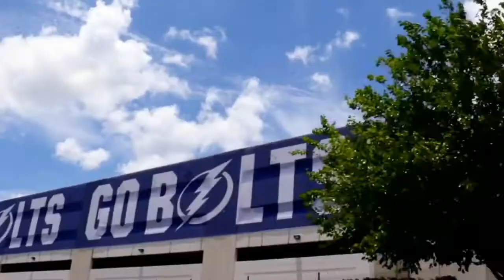Steven Stamkos Highlight Montage